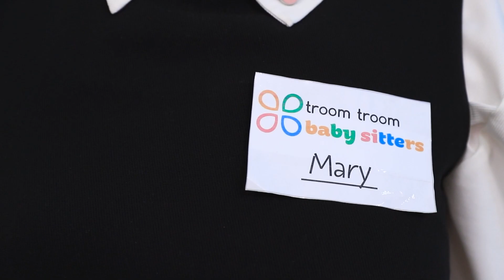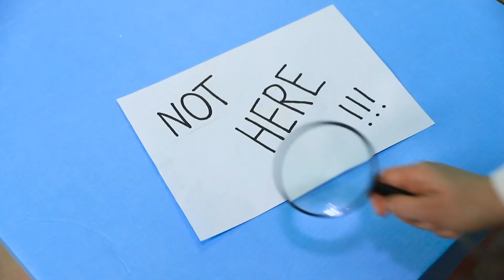Cache-Cache Extrême Avec les Baby-sitters !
Tu aimes les parties de cache-cache ? Nous on adore ! En plus, quand on joue de manière insolite à ce jeu, ça devient encore plus intéressant !